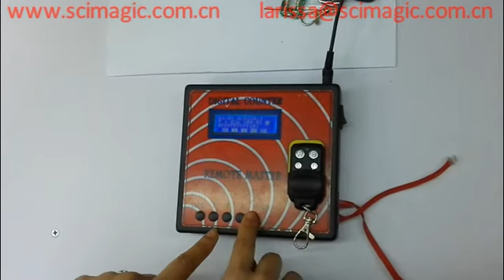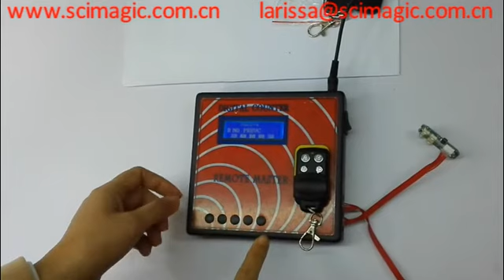How to program the remote control copy machine SMG-3002